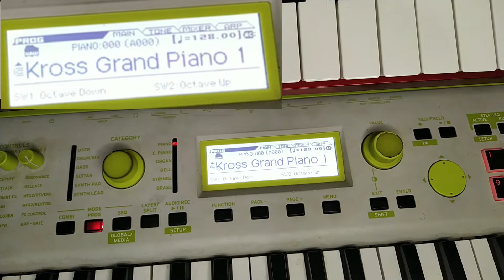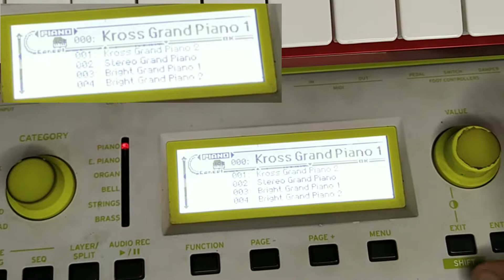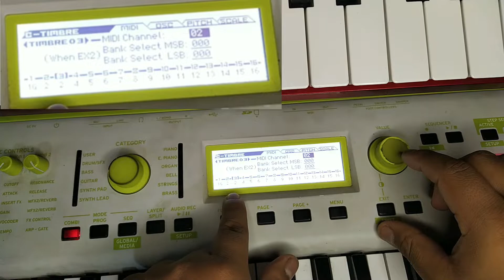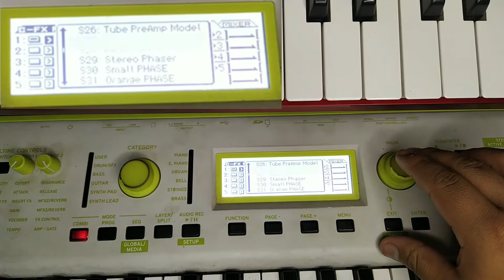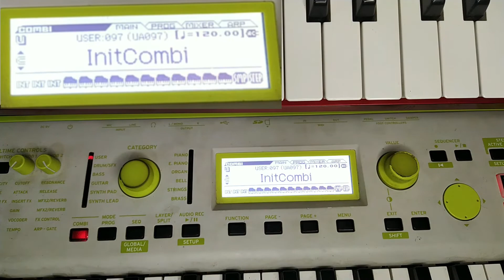CONECTAR UN CONTROLADOR MIDI A UN KORG KROSS 2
EK SOUND ESTUDIOS - ERICK TECLADISTA
LLAMADAS NACIONALES  AL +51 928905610
CUALQUIER DUDA DEJAR EN LOS COMENTARIOS